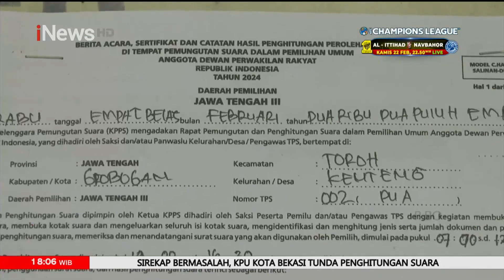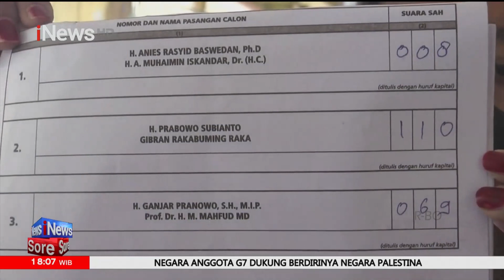Narasi Dugaan Kecurangan Pemilu 2024 Masih Mewarnai Lini Masa - iNews Sore 19/02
Pemilihan umum atau Pemilu 2024 telah dilaksanakan pada Rabu, 14 Februari 2024 lalu di seluruh wilayah Indonesia. Pesta demokrasi itu pun kini tengah memasuki tahap perhitungan suara oleh Komisi Pemilihan Umum (KPU). Tetapi, dugaan kecurangan menghantui proses Pemilu 2024.